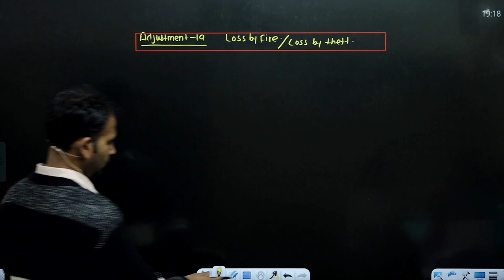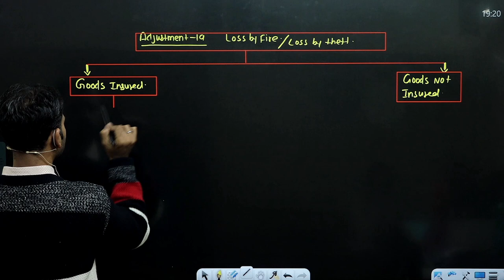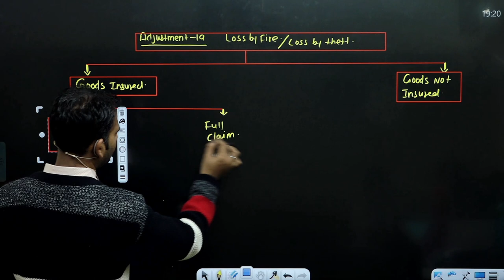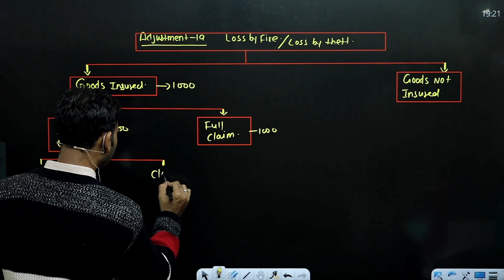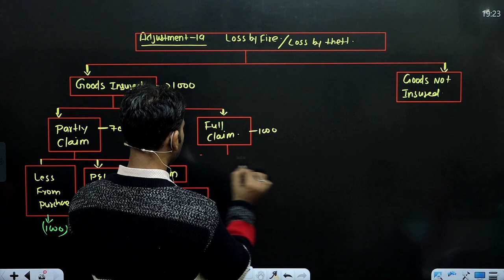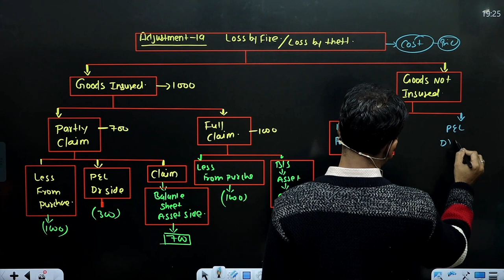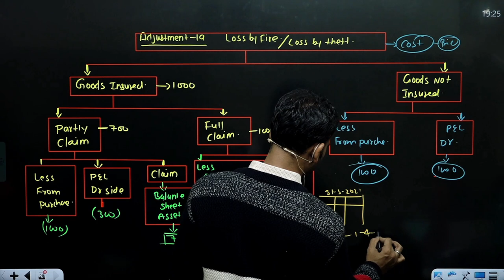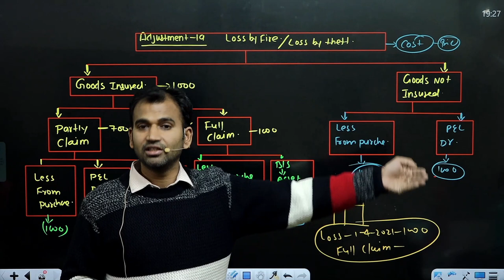financial account for bcom | loss by fire or loss by theft | final account | part 17 | du sol